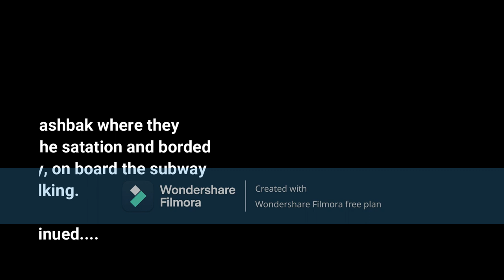CHAPTER CXCIV: "THE END OF THE ROBOTICS COURSE PART I"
In today´s video, Sakura Kinomoto and Tomoyo will visit Gustavo and his brther´s house located in Osaka City, they will visit, they want to talk to Gustavo about his exhibition.